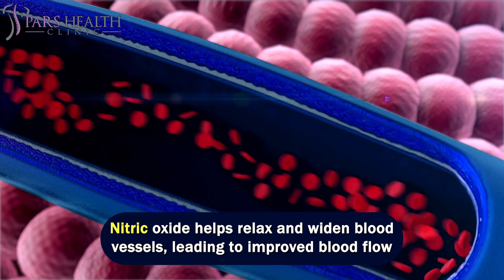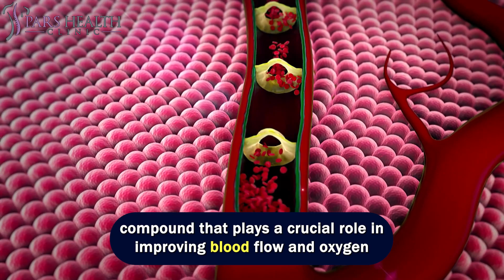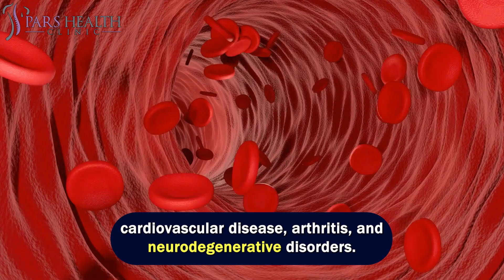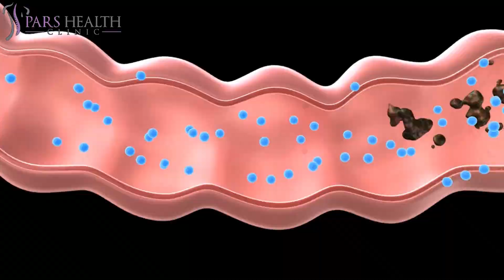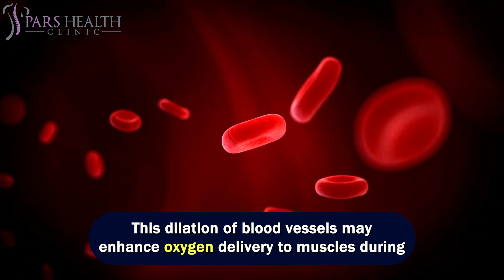Reasons Why People May Choose to include Beet Juice Daily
Beet Boost: Unveiling the Irresistible Reasons for Daily Juicing

- What are the benefits of beet juice?
- What are the health benefits of beet juice?
- What happens if you drink beet juice every day?
- What are the reasons for drinking beet juice every day?
- What are the side effects of drinking beet juice every day?
- What are the beet juice's health benefits?
- What are the beet's health benefits?
- What are the beet juice benefits?
- What are the effects of drinking beet juice daily on the body?

0:00 Introduction

0:11 10- Rich in Nutrients

Beet juice is a nutrient-rich beverage, offering a spectrum of essential vitamins and minerals including folate, manganese, potassium, and vitamin C. These nutrients play crucial roles in supporting various bodily functions, such as immune system health, bone strength, and energy metabolism. Folate, for instance, is vital for DNA synthesis and repair, while potassium helps regulate blood pressure and fluid balance.

0:45 9- Diverse Antioxidants

Beet juice stands out for its rich array of antioxidants, particularly betalains and polyphenols. These compounds contribute to the vibrant red color of beets and have been associated with various health benefits. Antioxidants play a crucial role in neutralizing free radicals, unstable molecules that can cause cellular damage and contribute to chronic diseases and aging.

1:34 8- Blood Pressure Regulation

One notable health benefit of drinking beet juice regularly is its potential to regulate blood pressure. The high nitrate content in beets is converted into nitric oxide in the body, a molecule known for its vasodilatory effects.

2:08 7- Improved Exercise Performance

Beet juice has gained attention for its potential to enhance exercise performance, thanks to its nitrate content. Nitrates, abundant in beets, are converted into nitric oxide in the body, a compound that plays a crucial role in improving blood flow and oxygen utilization during physical activity. Athletes and fitness enthusiasts often turn to beet juice as a natural and effective way to boost endurance and reduce the oxygen cost of exercise.

2:53 6- Anti-Inflammatory Properties

Beet juice is recognized for its potential anti-inflammatory properties, attributed to its unique combination of bioactive compounds. Among these, betalains, which give beets their vibrant color, have been studied for their ability to modulate inflammatory responses in the body.

3:26 5- Brain Health

Beet juice consumption may positively influence brain health through the production of nitric oxide, a compound derived from its nitrate content. Nitric oxide has vasodilatory effects, promoting increased blood flow, and there is evidence to suggest that this improved circulation may benefit cognitive function. Adequate blood flow to the brain is crucial for delivering oxygen and nutrients, supporting optimal neural activity.

4:22 4- Digestive Health

The fiber content in beet juice can contribute to digestive health by promoting regular bowel movements and preventing constipation. Dietary fiber adds bulk to the stool, which helps it move through the digestive tract efficiently. Beets contain both soluble and insoluble fiber, with the former aiding in water absorption and the latter providing bulk.

5:18 3- Detoxification Support

Beet juice is often associated with supporting the body's detoxification processes due to the presence of betalains, which have been studied for their potential detoxifying properties. Betalains aid in the neutralization and elimination of toxins, supporting the liver and other detoxifying organs in their essential functions.

6:04 2- Weight Management

Beet juice can contribute to weight management as it is a low-calorie beverage with high water content. The low calorie density makes it a satisfying option for those looking to control their calorie intake, and the water content helps with hydration.

6:45 1- Improved Stamina

Beet juice has gained popularity among athletes and fitness enthusiasts due to its potential to improve stamina and endurance. The nitrates in beet juice are converted to nitric oxide, a molecule known for its vasodilatory effects. This dilation of blood vessels may enhance oxygen delivery to muscles during exercise, potentially leading to increased endurance and delayed onset of fatigue.

7:24 Outro